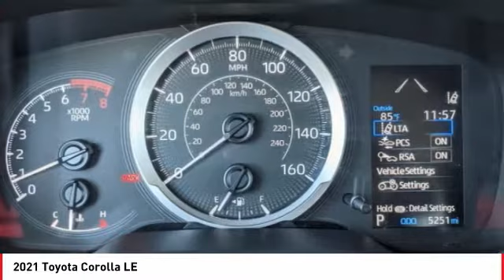2021 Toyota Corolla Cathedral City CA 43453R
2021 Toyota Corolla LE

Toyota of the Desert is delighted to offer this good-looking 2021 Toyota Corolla LE in.brCertified.brbrbrOdometer is 2430 miles below market average!brbrbrWe're TIME EFFICIENT -- Wouldn't it be awesome to get the deal you want in 30 minutes or less? We can make that happen. Complete TRANSPARENCY at every step. Whether its Condition, Pricing, Financing or just general CAR KNOWLEDGE, we excel at the DETAILS! Different CULTURE recruited for a different purpose. We create a culture designed to educate and help, not just SELL!. Our NON-COMMISSIONED Sales Staff SERVES you -- That means you buy what you want, not what someone wants to sell you. Our dealership's mission is to make every customer a customer for life by providing world class services every time. Excellent customer care, competitive prices, and our well-trained staff are a few of the great features about shopping at our new and used Toyota dealership. Give our dealership a call or visit us in Cathedral City today and take a test drive in your dream vehicle. Toyota of the Desert is proud to serve the surrounding areas of Palm Springs, Palm Desert, Coachella, and Indio. We also offer Military Discounts for our active-duty service members.